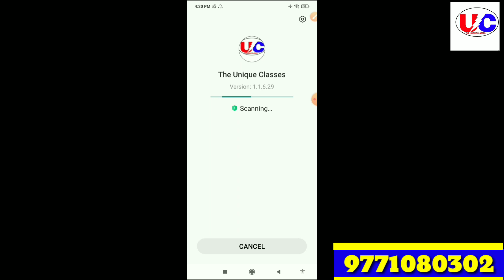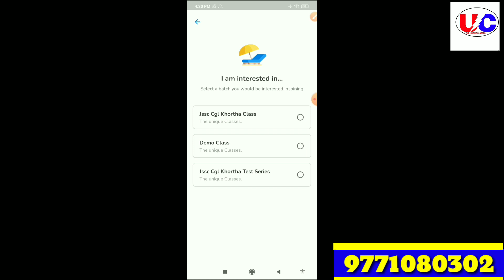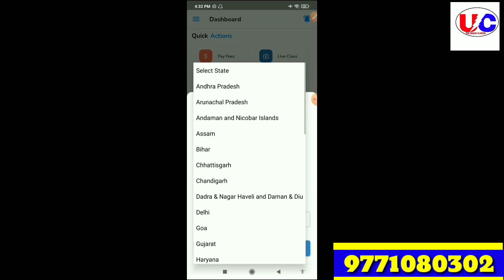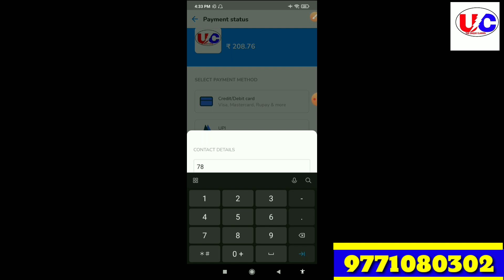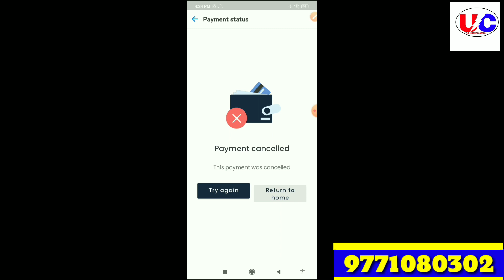Jssc_Cgl_Khortha_Test_Series || Jssc Cgl वाले जनवरी से पहले तैयार रहें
Jssc_Cgl_Exam_जनवरी_में_होगा || Jssc Cgl Test series आ गया || Jssc cgl || The UNIQUE Classes

khortha || Chitranjan Mahto Chitra || Chhahair kahani || chhachir book kahani || छांहईर किताब

khortha class for jssc cgl || Chitranjan Mahto Chitra छांहईर कहानी || छांहईर किताब ||